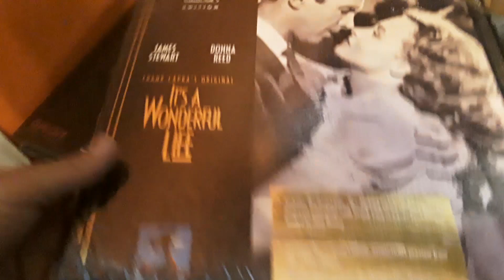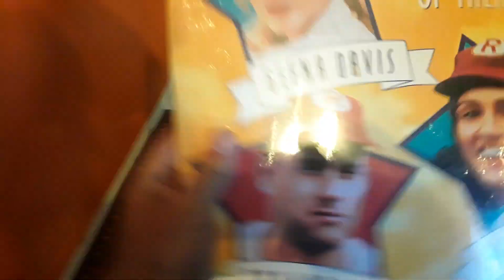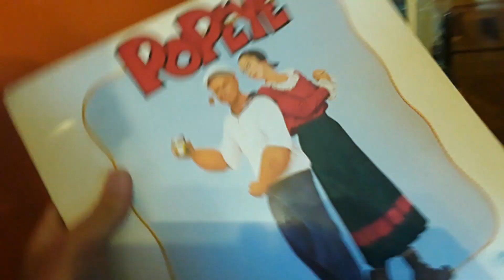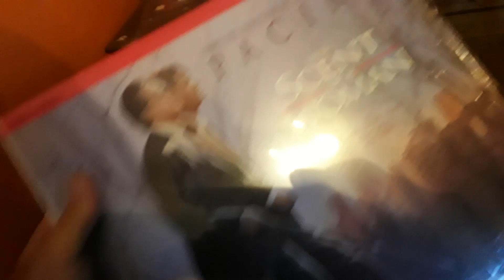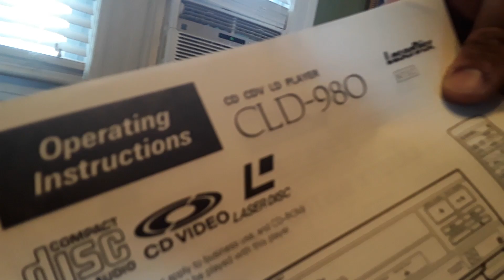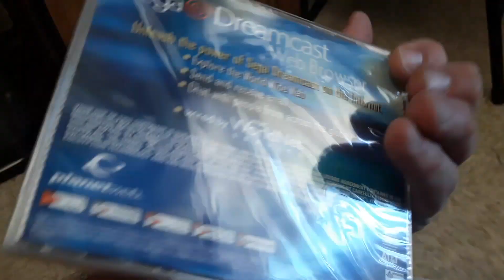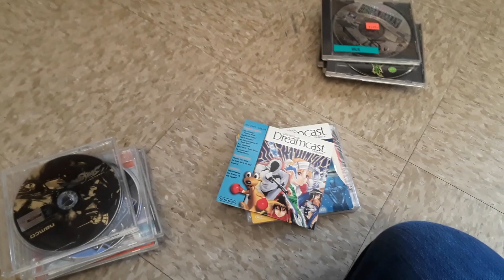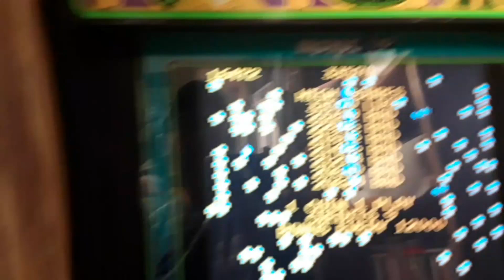Was I dumb for passing on this Laserdisc lot for $350? plus Butler Store 7/15/19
A woman called me and AJ on this lot. Was I dumb for passing? You tell me. To be honest, there is a chance I could still buy the lot, but $350.00 seems very and I repeat, very high!